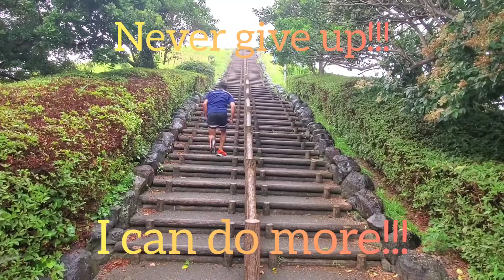2022 7/4 DASH DAY